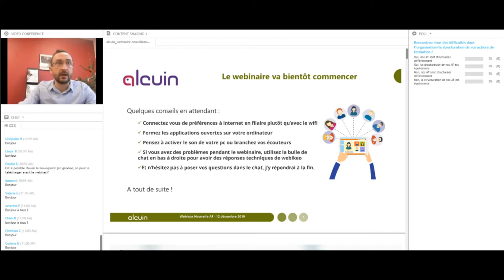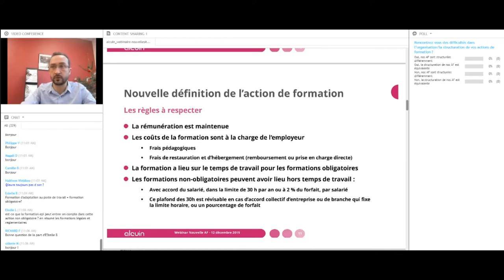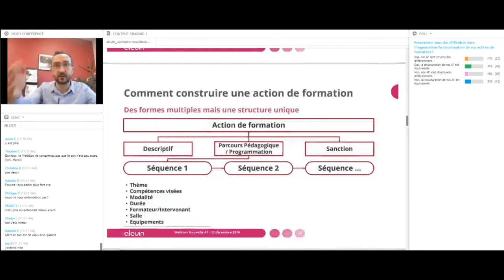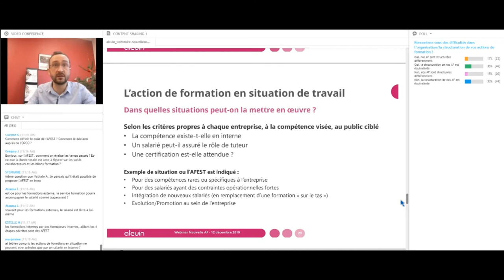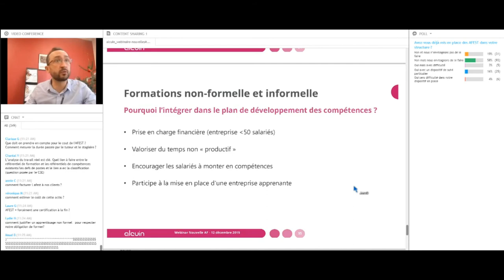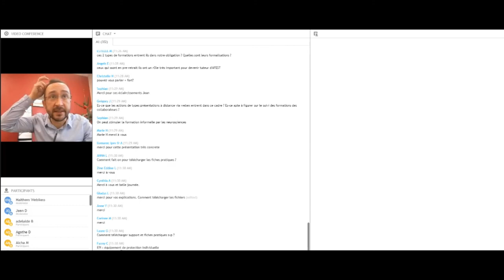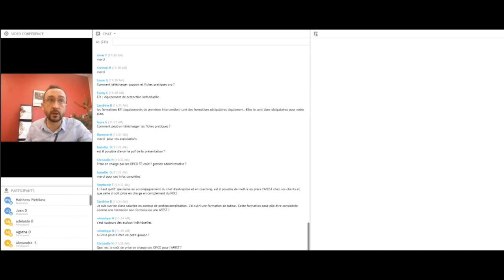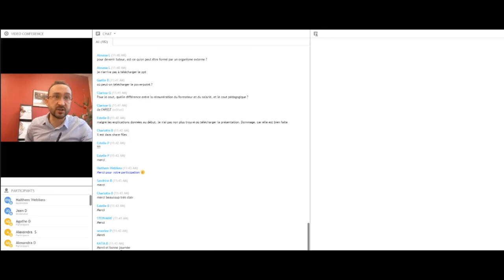Focus sur la nouvelle action de formation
La « loi avenir professionnel » redéfinit l’action de formation et ses dispositifs :
- définition, élargissement et nouvelles actions,
- actions formelles, informelles, obligatoires ou non,
- AFEST,
- Apprentissage…

Pour tout savoir sur les nouveaux dispositifs, leurs avantages, leurs formalismes et l’intégration dans le plan de développement des compétences, suivez ce webinar !